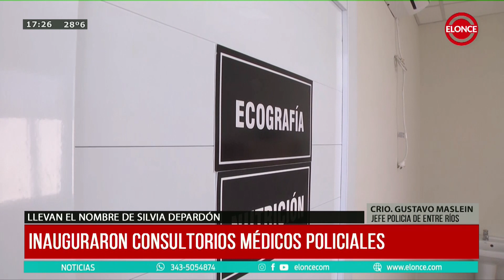Inauguraron consultorios médicos policiales